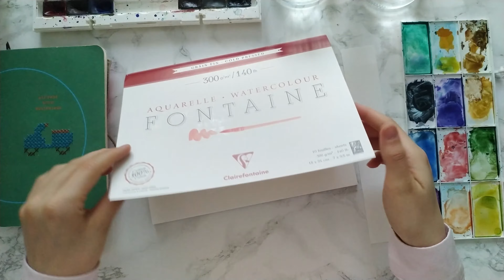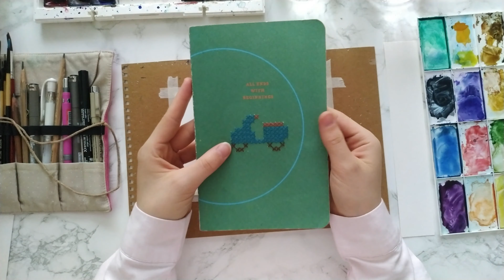Bir Sonbahar Resmi - Suluboya Balkabağı - Tuz Tekniği -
WATERCOLOR:
 st.Petersburg White Night,
PAPER:
Clairefontaine Fontaine %100 Pamuk 18x24cm 300gr
Merhaba, ben Esma. Yaklaşık 3 yıldır suluboya yapıyorum. Çizim ve suluboya üzerine hiçbir teknik eğitim almadım. Burada paylaştığım resimler ve teknikler tamamen kendi tecrübemdir.
Suluboyaya dair merak ettiklerini, bana instagramdan sorabilirsin:)
Sanatlı günler:))